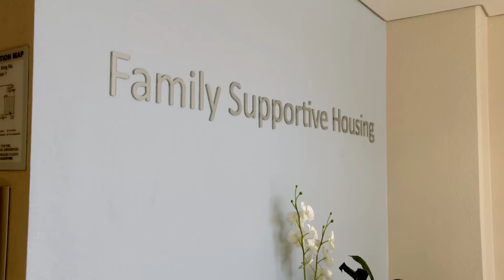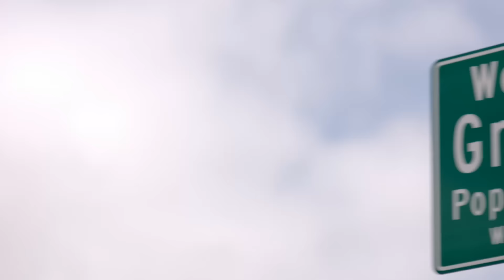James Jones’s Journey | NFL Films Presents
We take a look at James Jones’ remarkable journey. The man in the hoodie goes from Green Bay to Oakland and back again to find his home.